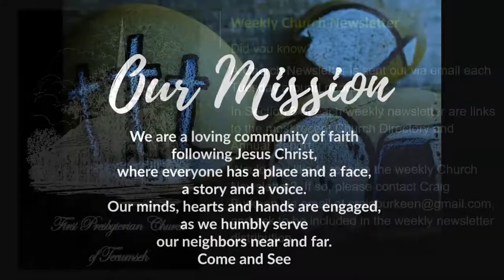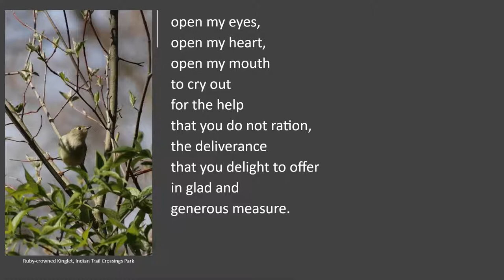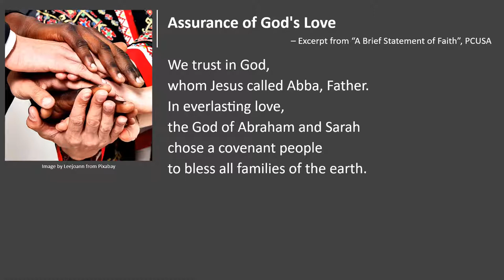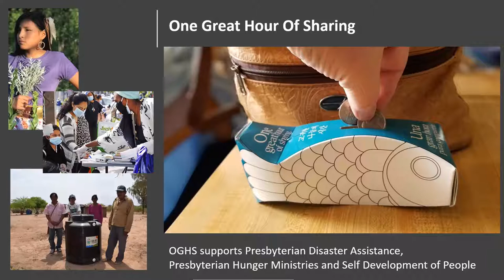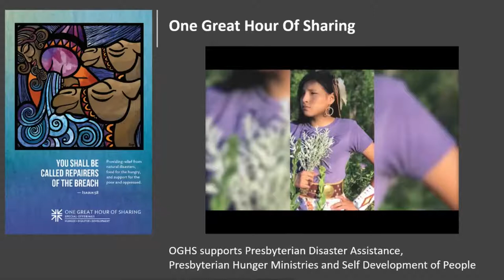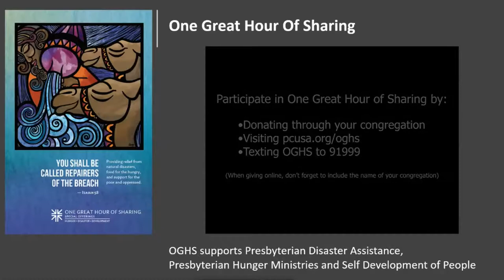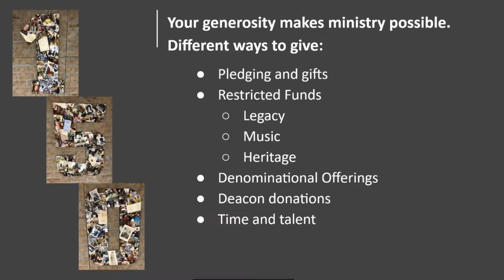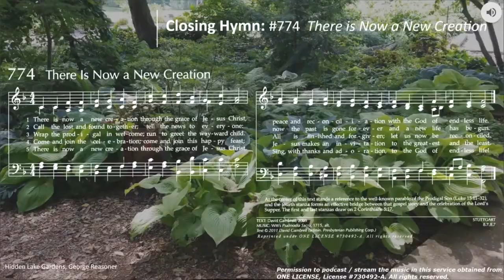March 21, 2021, Sunday Worship service via Zoom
March 21, 2021, Sunday Worship service via Zoom for First Presbyterian Church of Tecumseh, MI.